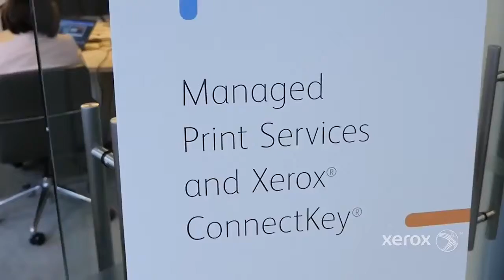The Future of Work A Briefing for Industry Analysts and News Media